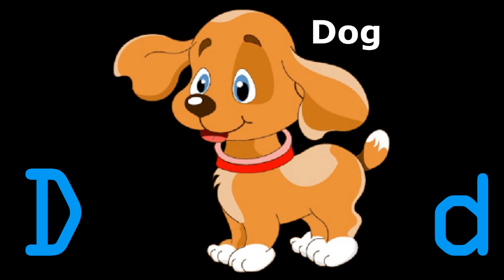Como aprender el alfabeto en ingles facil y rapido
▬▬▬▬▬ Descripción ▬▬▬▬▬
"Como aprender el alfabeto en ingles facil y rapido (lección 3) | English Alphabet"
Un corto vídeo que trata de enseñarle a cualquier persona las letras del alfabeto (alphabet) in english.
El abecedario contiene un total de 26 letras.